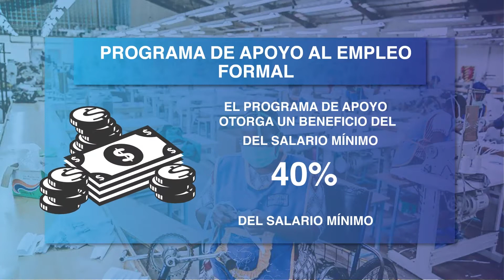NCR: Se extiende el subsidio a la nómina hasta marzo del 2021. Emisión 24 de Septiembre de 2020.